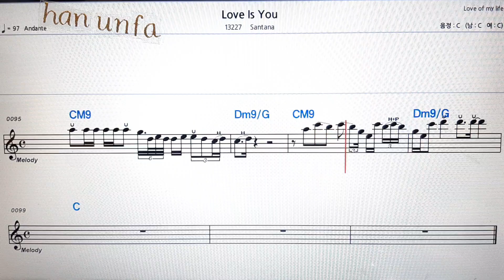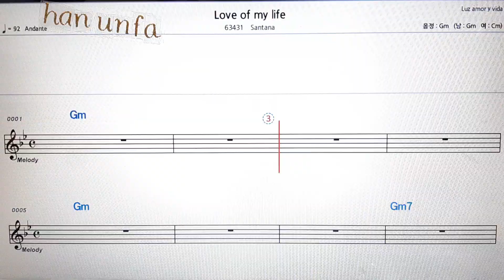Love is you/Santana💋노래방 반주*기타 코드 악보*가라오케💖Karaoke*Sheet Music*Chord*MR